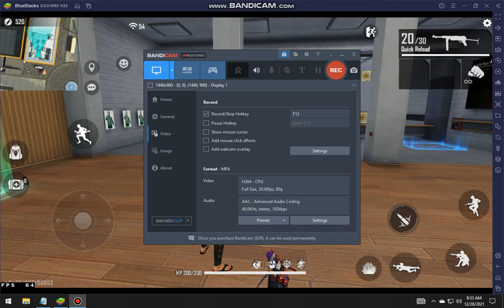Free Fire No Copyright Gameplay || FF No Copyright ©️ Gameplay || Check Description 👇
YOU CAN USE THIS VIDEO IN YOUR YOUTUBE CHANNEL . THIS GAMEPLAY IS NOT MINE BUT YOU CAN USE THIS VIDEO, THE VIDEO IS NO COPYRIGHT ©️ .

How To Use No Copyright Gameplay In Free Fire | Free Fire Copyright Gameplay All Details And Policy

How to use free fire no copyright gameplay without strike | Free Fire no copyright gameplay use trick full details

1) how to use no copyright gameplay in free fire
2) how to use free fire no copyright gameplay
3) free fire videos background gameplay use policy and details
4) free fire background gameplay
5) how to use free fire copyright gameplay
6) how to use free fire background gameplay

© Copyright by GAMING GODOWN ✓
We allow anyone to use this video but the video must remain branded under GAMING GODOWN (with our channel link) in the description box.

NO COPYRIGHT

Free Fire No Copyright gameplay, No Copyright gameplay free fire, no copyright gameplay ff, White444